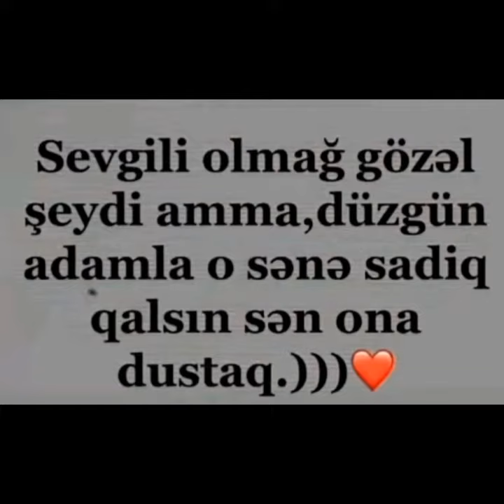Bu Paylaşımda Dogru düzgün sevənlərə 2023